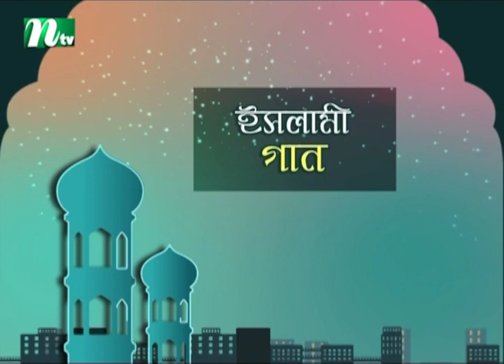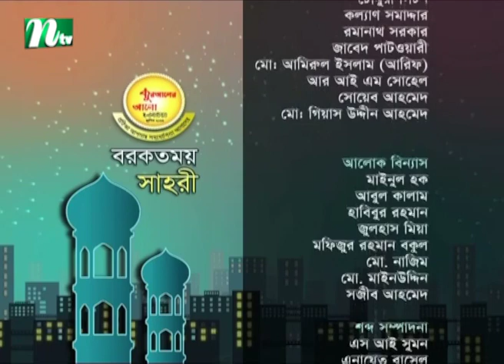Borkotmoy Sahri 2019 | বরকতময় সাহরী | Episode 08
CAST

CREW